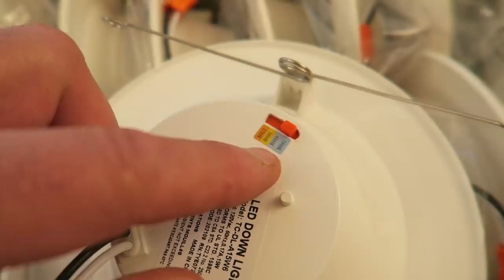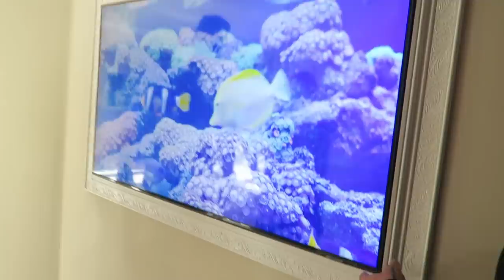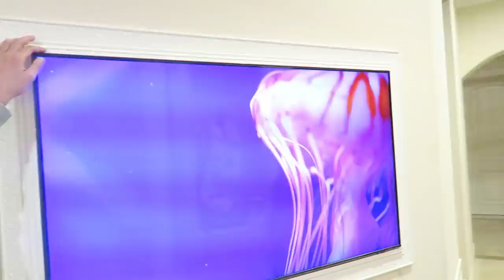I Transformed My Entire house!*Home makeover*